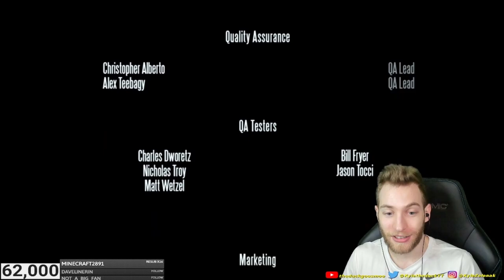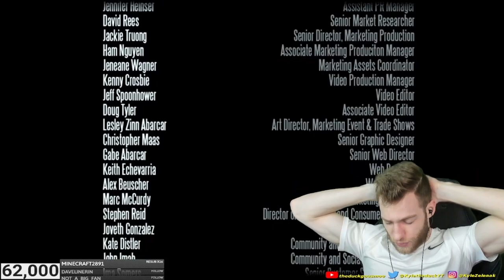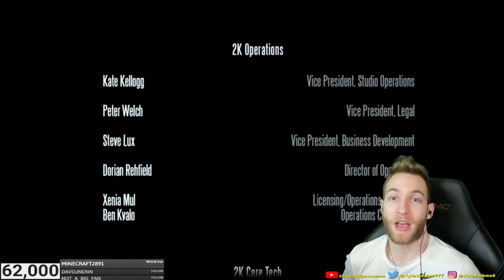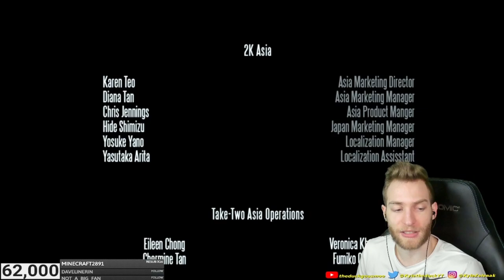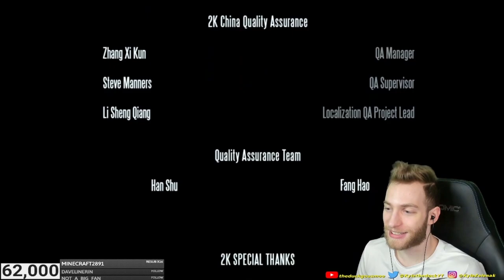IT ALL MAKES SENSE!!! First Time Playing Bioshock Infinite! Buried at Sea part 2 DLC (11)